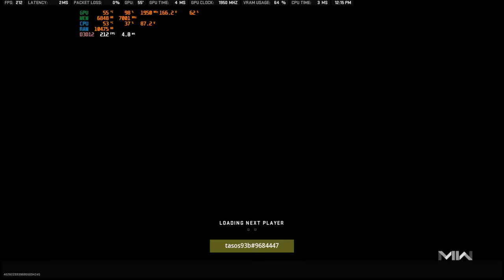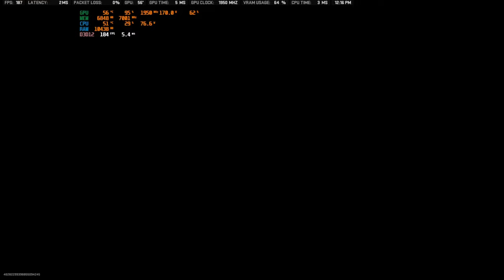GREEK CALL OF DUTY WARFARE II GAMEPLAY! (No Commentary) | GUN FIGHT | playz